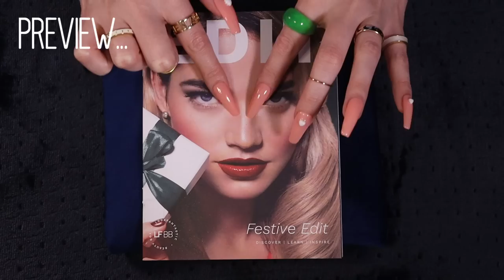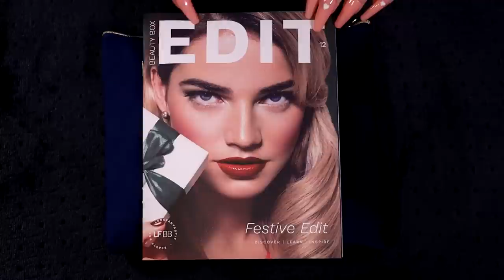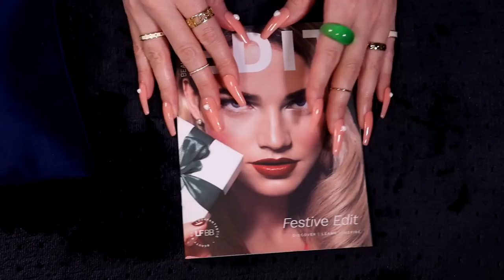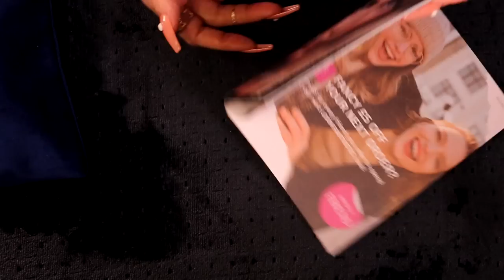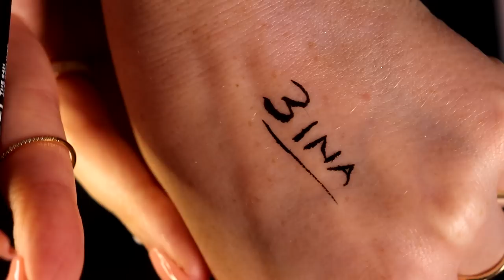ASMR Look Fantastic Unboxing (🎧 soft spoken, tapping, scratching)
Enjoy the sounds 😊 Sleepy shout-out to DS Music Travel from Shoreham-by-Sea, England 😴👋

00:00 Preview & channel intro
00:42 Intro
01:48 Sleepy cardboard sounds
04:43 Unboxing
06:53 Medik8 Micellar Mousse
09:32 Christophe Robin Scalp Scrub
10:42 3INA 24h Pen Liner
12:18 By Terry CC Serum
14:47 Neutrogena Hand Cream
16:31 First Aid Beauty Ultra Repair Cream
18:10 Recap & outro

Lights 💡 FOSITAN LED kit
Microphone accessories 🎙
Microphone anti-shock
2nd fluffy mic cover